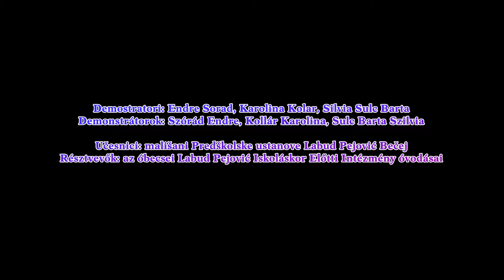Nedelja nauke 2016 Tudomány Hete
Nedelja nauke 2016
8-12. februar 2016.
Spomen kuća Tan, Bečej

Demostratori: Endre Sorad, Karolina Kolar, Silvia Sulc Barta
Učesnici: mališani Predškolske ustanove Labud Pejović Bečej
Deca predškolskog uzrasta u organizaciji lokalnih obdaništa svake godine za vreme Nedelje nauke organizovano dolaze, da na zabavan način, korak po korak upoznaju zakonitosti prirode u interaktivnom parku Spomen kuće Tan. Ove godine pored standardnih eksponata pripremili smo im poseban interaktivni program sa atraktivnim (bezopasnim) eksperimentima koje su pogodne za prezentaciju i ovom uzrastu.
Tudomány Hete 2016
2016. február 8-12.
Than Emlékház, Óbecse

Demonstrátorok: Szórád Endre, Kollár Karolina, Sulc Barta Szilvia
Résztvevők: az óbecsei Labud Pejović Iskoláskor Előtti Intézmény óvodásai
A Tudomány Hetében a helyi óvodák  szervezésében a gyermekek évről-évre ellátogatnak a Than Emlékházba, hogy az interaktív park eszközeinek köszönhetően játékosan, lépésről-lépésre ismerjék meg a természet törvényszerűségeit. Idén a Than Emlékház állandó eszközei mellett, látványos (de veszélytelen és ennek a korosztálynak megfelelő) kísérletekkel gazdagított programok is várták az óvodás korú gyermekeket.